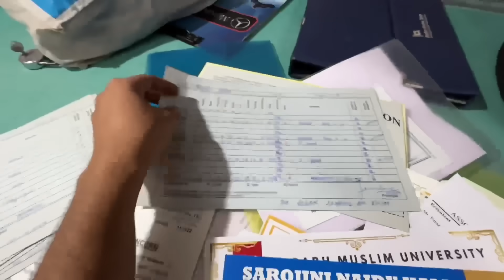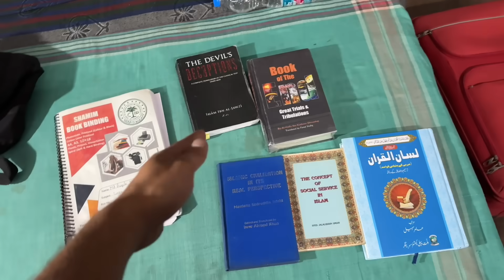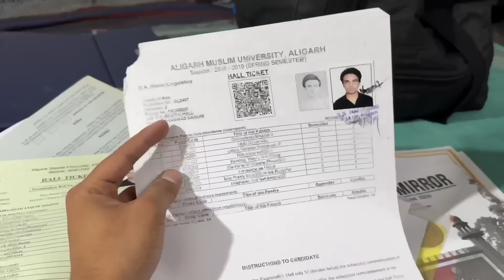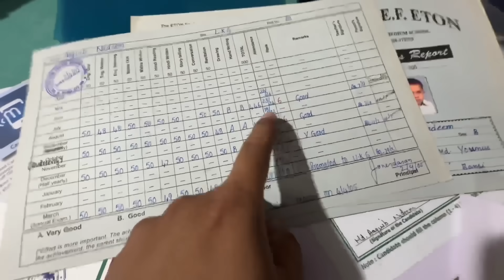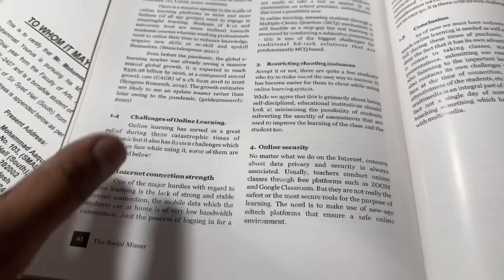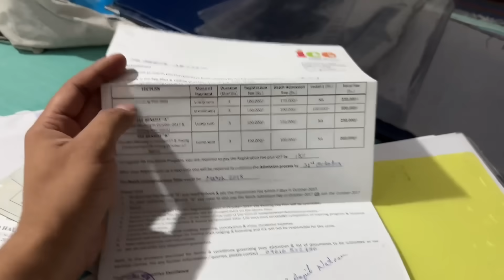AMU Students Ko Hostel Khaali Karna Padega, Saalon ki Achievements, Waleema | AN Khan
I am Aaquib Nadeem Ibn Mohammad Younus. I make Vlogs generally but I also create short videos here and there. I try to share Islamic stuffs which we can implement in our day to day life with a touch of comedy and entertainment.

(Background Vocals by @thenasheedstudio @rhamzandays